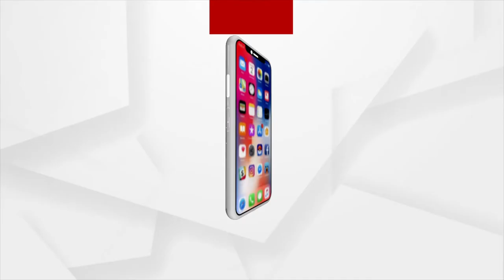Tennis Duo Player Rituparna Panda and Swetaparna Panda Shines in DENIS-Reunion Open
Tennis Duo Player Rituparna Panda and Swetaparna Panda Shines in DENIS-Reunion Open, makes their place in finals.